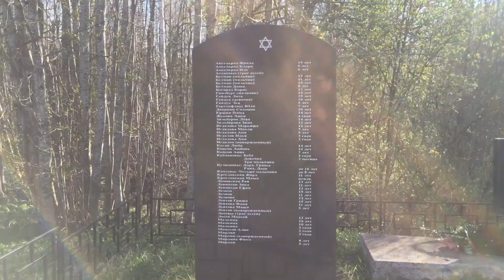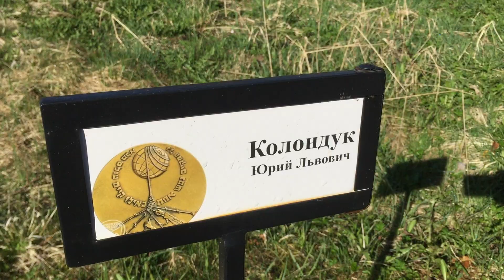2020.04 Невель, памятник / могила жертв Холокоста, мемориал Голубая дача, Псковская область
В Невеле появилась Аллея Праведников
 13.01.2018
5 мая 2016 г. в Израиле День памяти Холокоста и героизма. В 10 утра на 2 минуты люди прекращают работу, идущие по улицам, останавливаются. Все машины останавливаются и гудят. А люди выходят из машин. Это две минуты, когда весь Израиль отдает дань памяти евреям – героям сопротивления и жертвам нацистской политики 1933 – 1945 гг.
Этот день 2016 года стал событием для юных невельчан (г. Невель, Псковская область). Учащиеся двух школ (гимназии и средней школы № 5), их родители и педагоги не только гудками машин и молчанием помянули своих земляков (Около 2000 евреев Невеля – узники гетто «Голубая дача» — были уничтожены 4 и 7 августа 1941 года. Еще немало жителей города — евреев погибли на фронтах Великой Отечественной) Они вспомнили сегодня еще и тех, кто спасал евреев: людей достойных, по их мнению, звания Праведников народов мира. В память об этих героях в районе «Голубой дачи» рядом с мемориальным комплексом учащиеся, родители и педагоги посадили аллею Праведников.
Идею увековечить память невельчан — спасителей евреев – школьники гимназии и их педагог – Петрова Ольга Вениаминовна – почерпнули из материалов сайта НПЦ «Холокост» (подобная аллея была посажена в Смоленской области в п. Рудня рядом с памятником, установленным Российским еврейским конгрессом в рамках проекта «Вернуть достоинство»). Инициатива исходила от проектной команды школьников 8 – 11 классов «Мой ковчег». Одна из участниц группы – Екатерина Пузыня ученица 8 кл. МОУ «Гимназия г. Невеля» – провела исследование по теме В «Список ШиндлерОВ»…( Исследование влияния Холокоста на историю моей семьи) и выявила имена невельчан, спасавших своих земляков – членов ее семьи и их соседей – в годы Холокоста. Работа Кати в 2015 году получила высокую оценку жюри областного этапа Всероссийского конкурса юных исследователей «Шаг в будущее» (3-е место) и Международного конкурса «Память о Холокосте – путь к толерантности» (3-е место). В процессе подготовки к мероприятию 5 мая участники группы провели ряд мероприятий для своих товарищей в школе.
Вот имена тех, кто спасал евреев Невеля: Гукова Ольга Николаевна, семья Скворцовых, Свикис Герберт Генрихович, Бабахины, Колондук Юрий Львович Коровко Евдокия Ивановна, семья Юриновых. По строгим правилам комиссии по присвоению звания «Праведник народов мира» музея Яд Вашем они пока не получили (а возможно и не смогут получить) это почетное звание, но в памяти юных невельчан они уже герои, чей подвиг ребята увековечили созданием аллеи. Остается только выразить надежду, что и они сами и их потомки будут не только поддерживать порядок в этом мемориальном месте, но и продолжат разыскивать и выбивать на стелах мемориала «Голубая дача» фамилии погибших евреев. А этого непростое дело, ведь из 2000 человек известно не более 1/3 имен. И аллея Праведников тоже должна расти заботами и исследовательской активностью молодежи Невеля